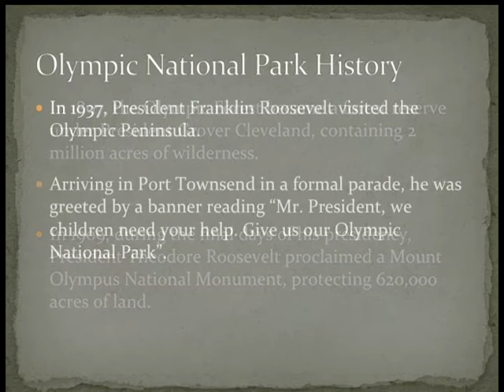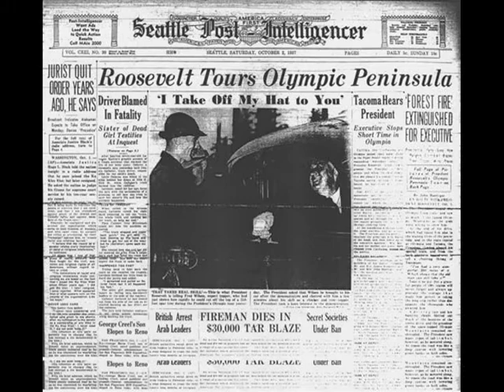History is Preserving the Future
Youth Honorable Mention
Emily Jarris
Kathleen Jurado
2012 History Is___ Film Competition